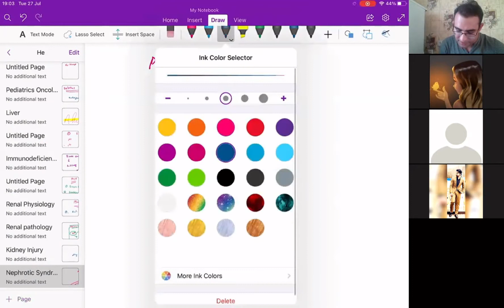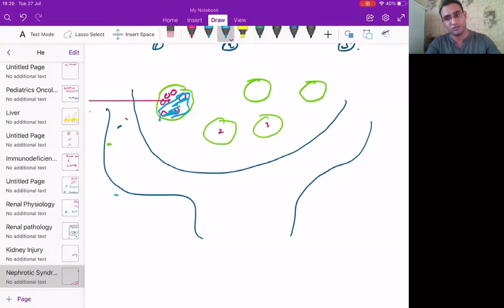Nephrotic Syndrome|Minimal Change Disease|FSGS|Pathology lecture #4.2|PMC|NLE|USMLE